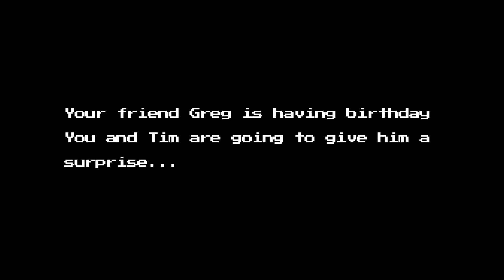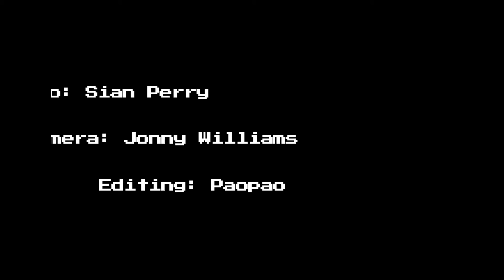Happy Birthday (2019)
An FMS production.